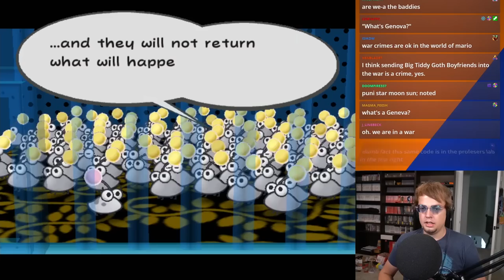WAR CRIMES IN THE BIG TREE | Book of Mario: Thousands of Doors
Book of Mario: Thousands of Doors is a mod for Paper Mario: The Thousand Year door that takes all of the story dialogue, puts it through Google Translate several times and dumps it back into the game with little regard for what comes out of it.